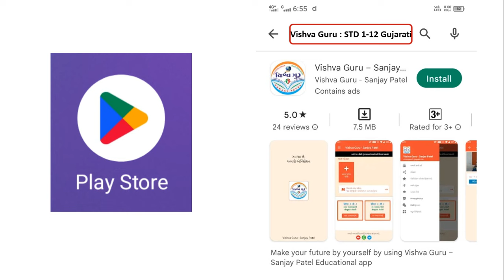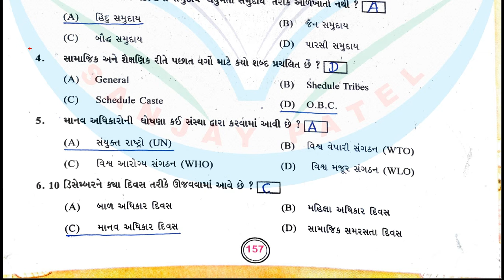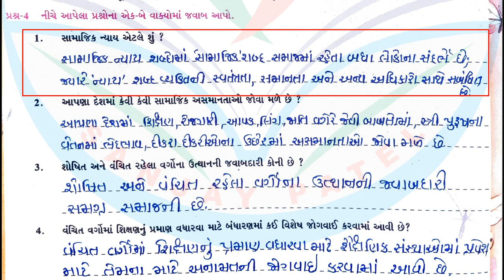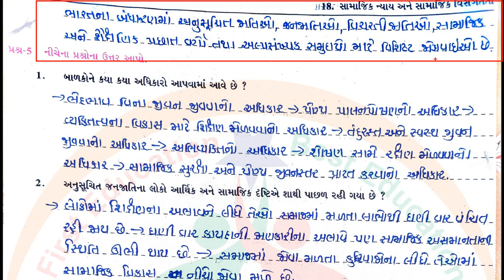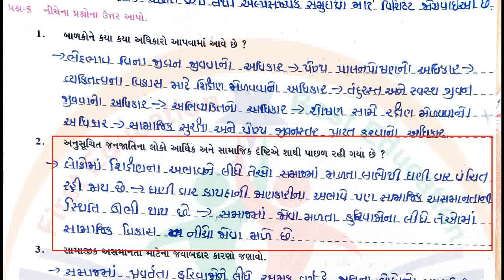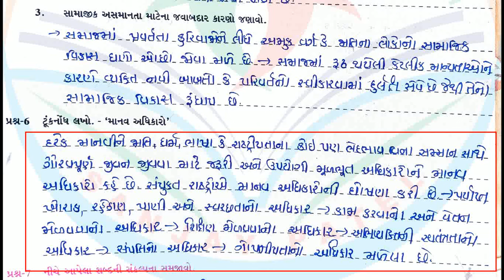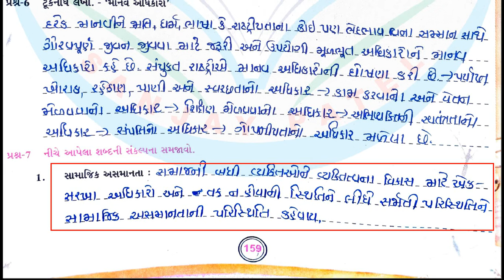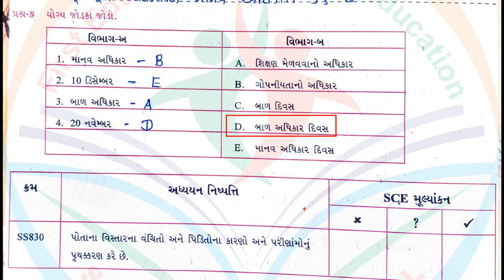dhoran 8 samajik vigyan swadhyay pothi path 18 - std 8 ss swadhyay pothi ch 18 -std 8 swadhyay pothi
ધોરણ આઠ સામાજિક વિજ્ઞાન સ્વાધ્યાયપોથી પાઠ 18
સામાજિક વિજ્ઞાન ધોરણ આઠ સ્વાધ્યાયપોથી